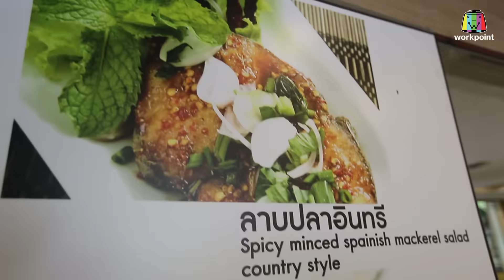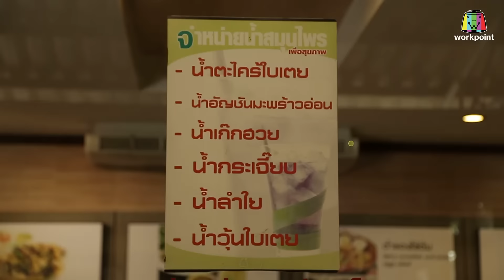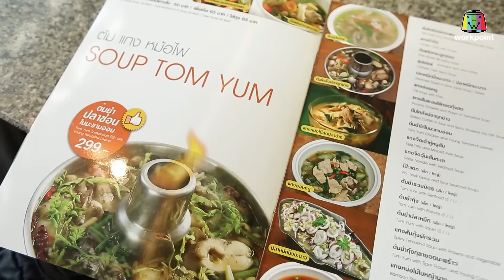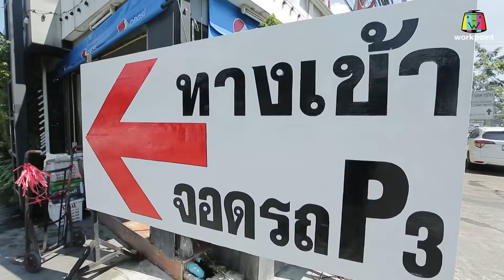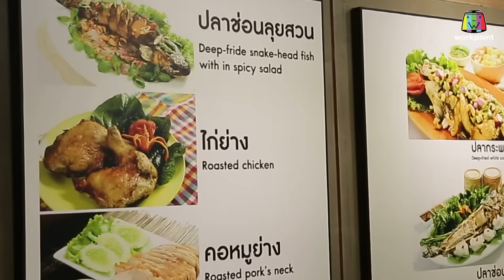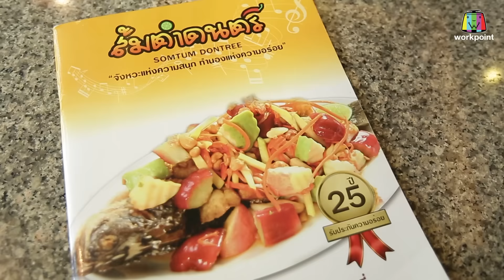ร้านเด็ดประเทศไทย EP.506 | 17 ธ.ค. 61